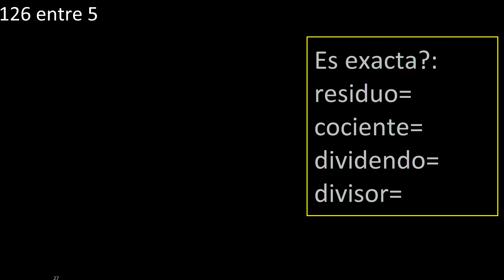Dividir 126 entre 5 , residuo , es exacta o inexacta la division , cociente dividendo divisor ?